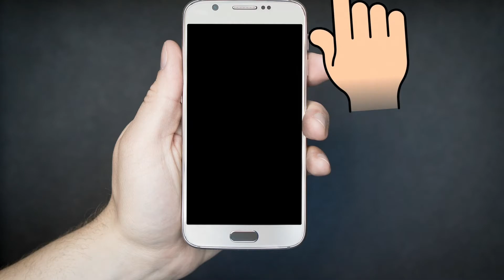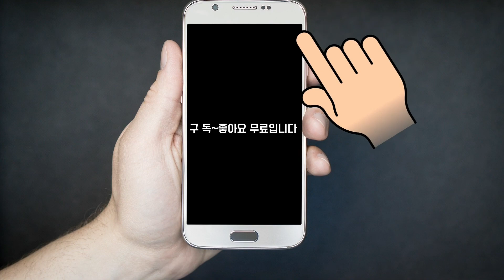공예품 사각형입니다